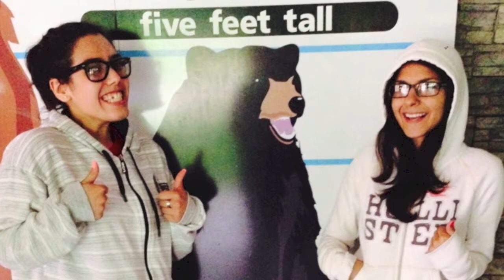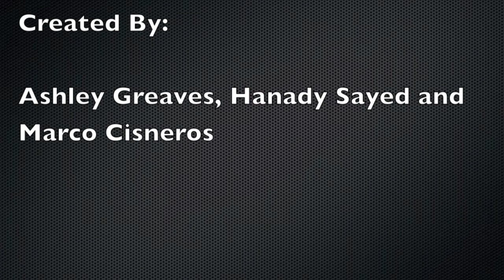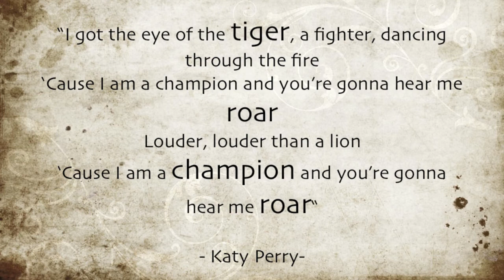RKA Graduation Video 2014